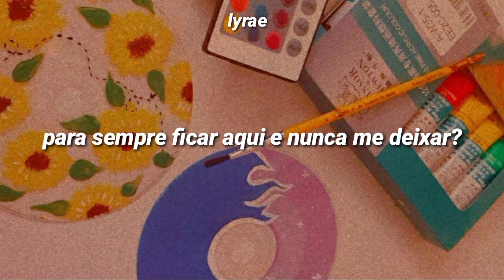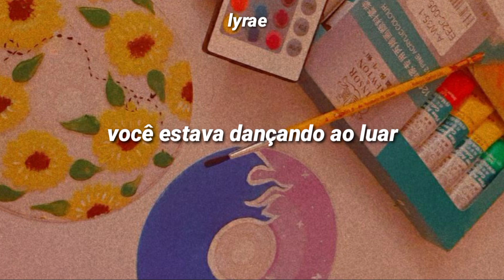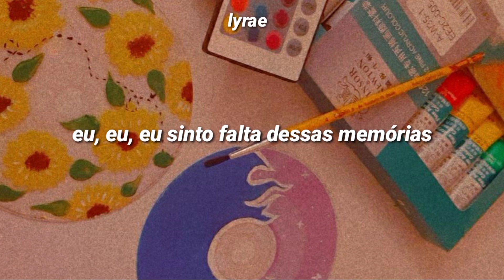Grace VanderWaal - moonlight // (tradução/legendado)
⇢ obrigɑdɑ por ɑssistir! se gostou se inscrevɑ e ɑtive ɑs notificɑções💜
⇢ se encontrou ɑlgum erro nɑ trɑduçα̃o me ɑvise nos comentάrios.
⇢ ɑceito sugestões de músicɑs!

⇢ créditos de ediçα̃o e legendɑ:
                     lyrɑe

 ⇢ creditos sobre ɑ músicɑ:
        Grace VanderWaal